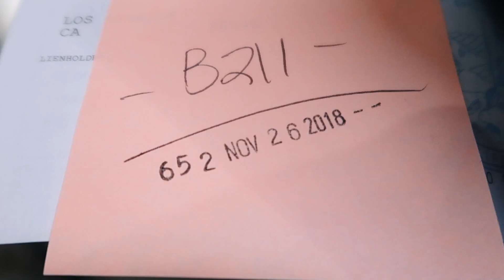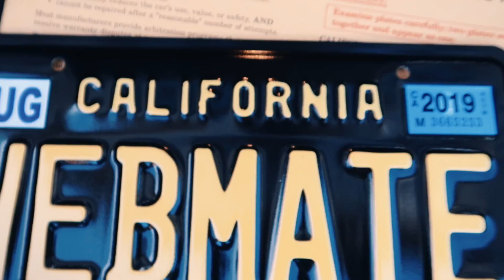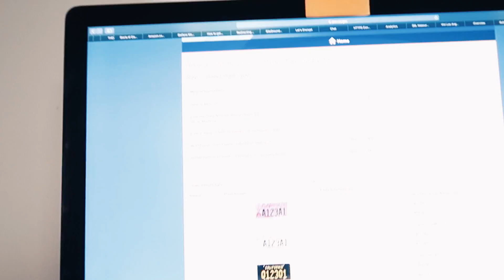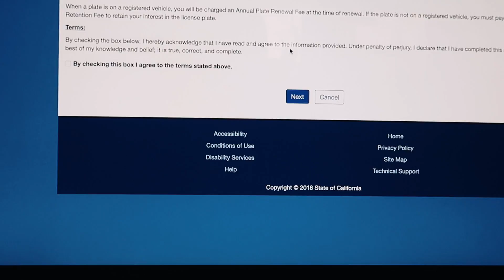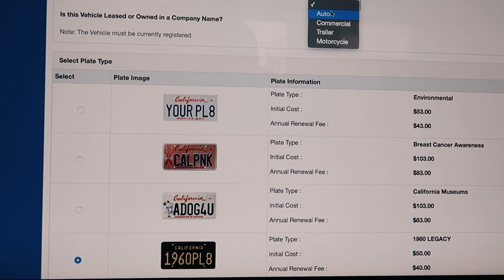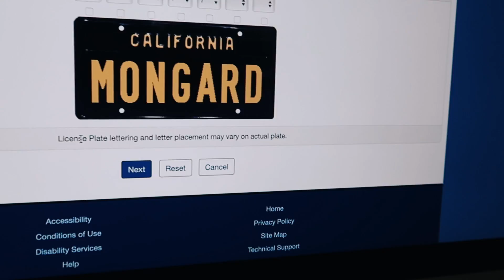Personalizzare la TARGA della propria auto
👉Prodotti di lifestyle che consiglio

👉ACCESSORI UTILIZZATI NEI VIDEO
►Canon M50
►Rode microfono Micro
►GorillaPod Joby
►Canon G7X
►Nuovo drone
► Osmo Mobile
► Cuffie Bose

In questo video vediamo come personalizzare la targa a Los Angeles, California.

Costi, tempistiche e modalità